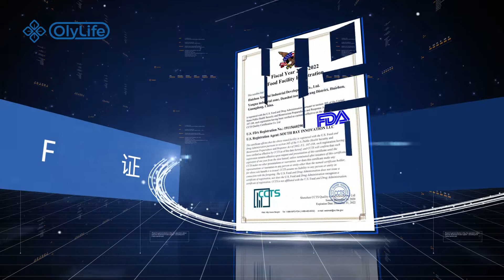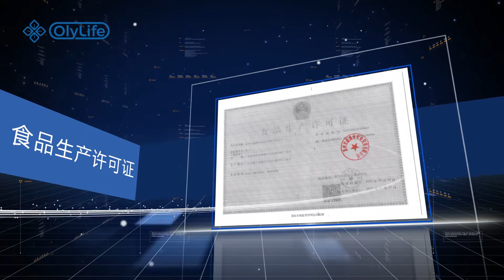OlyLife 企业证书